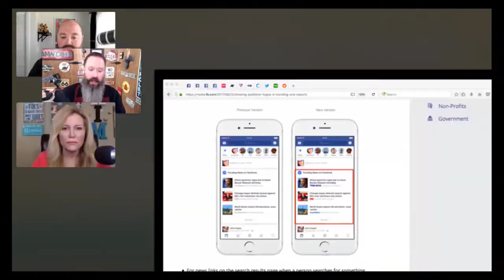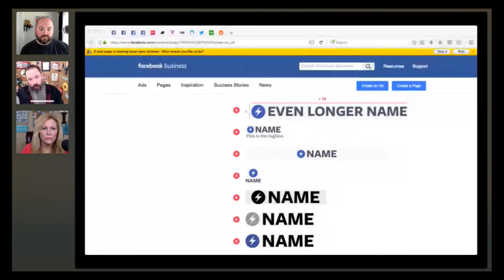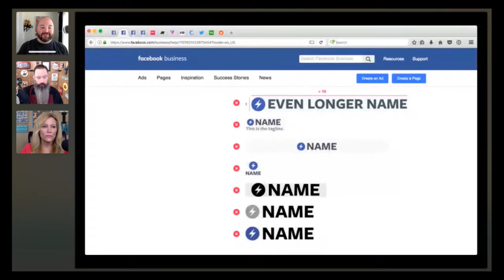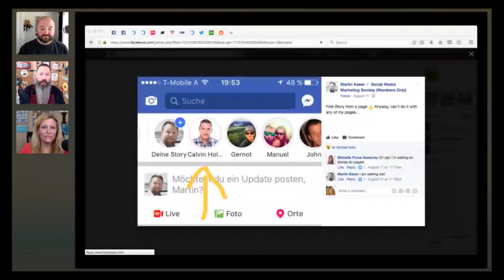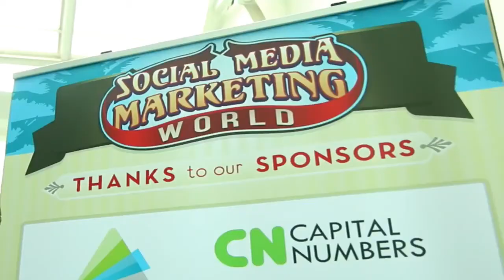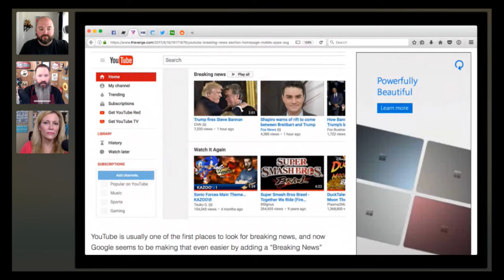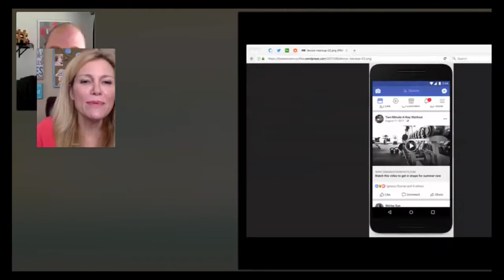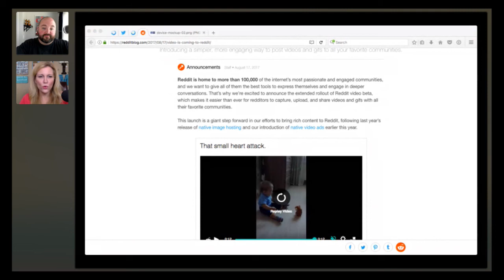Facebook Publisher changes, YouTube Breaking News, and Facebook Camera Updates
Join us live for the Social Media Marketing Talk Show as we explore Facebook Publisher changes, YouTube Breaking News, Facebook Camera updates.